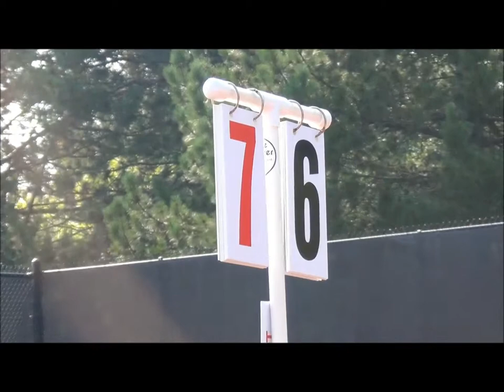CUW Women's Tennis practice, Aug. 21, 2013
Concordia University Wisconsin's women's tennis team training camp practice highlights on Aug. 21, 2013 from North Shore Country Club.